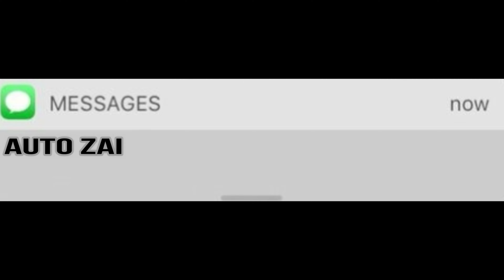I FOUND THE BEST WEAPON IN MW2 🤯(BEST VAZNEV-9K CLASS SETUP)